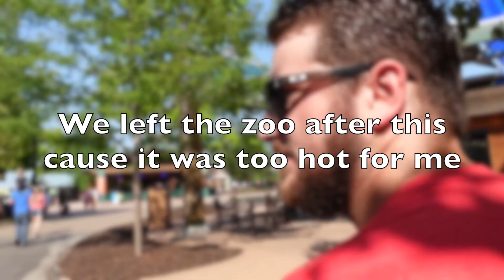Weekend with the Moerer's || Another zoo trip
We took another zoo trip but this time it was way to hot for my liking. I love the KC zoo, more KC adventures to come!